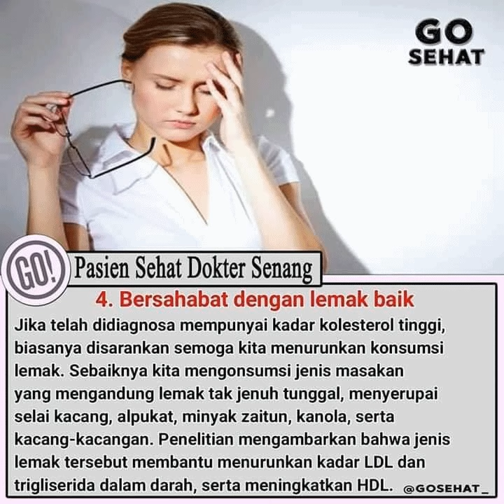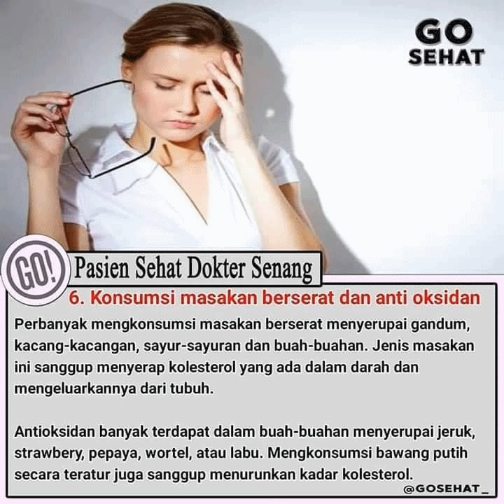6 cara menurunkan kolestrol tinggi